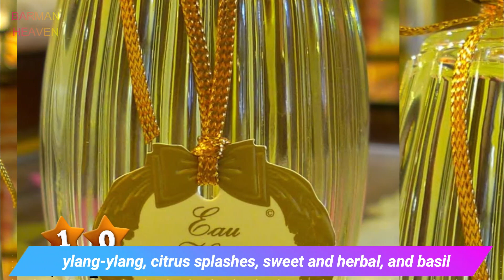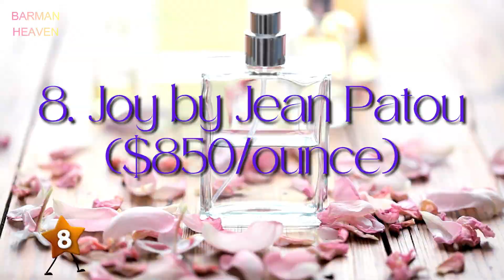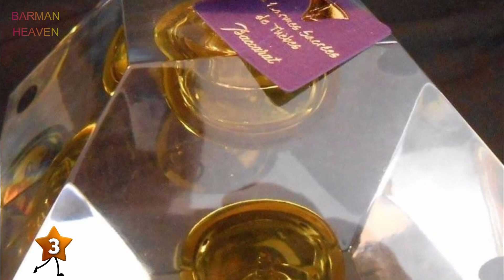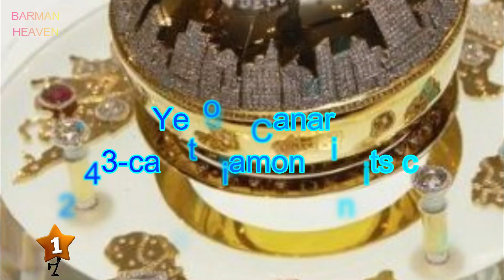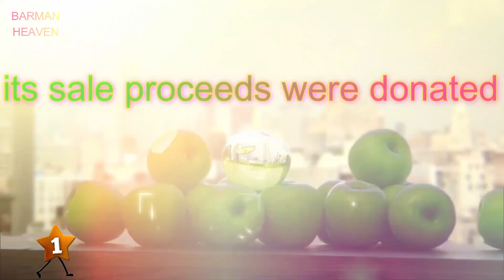Top 10 Most Expensive Perfumes in the World!Fragrance at a cost!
The Latin word for perfume is “per fume” meaning "through the smoke." It was the Egyptians who were responsible for the origin of perfume. They used the scents for everything from religious ceremonies, and burials to even daily wear. From then till now, the humble perfume has come a long way. Every woman and man has a fragrance that they enjoy wearing. Perfumes have the power to change our emotional and physical state, as they help stimulate our olfactory nerve and also the areas of our brain that control our memories and emotions.